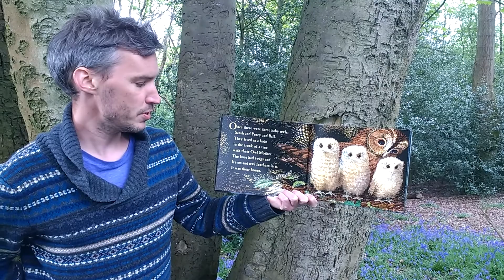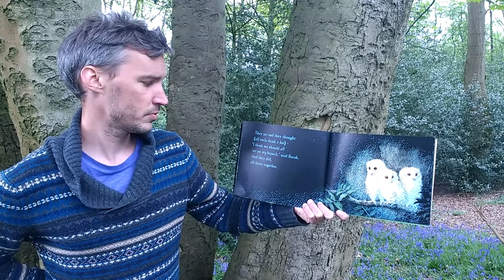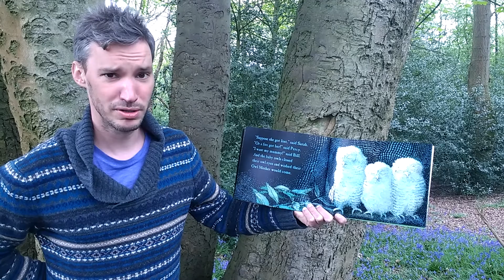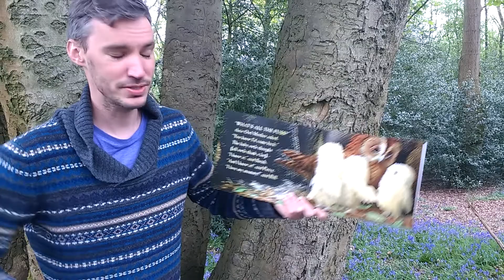Owl Babies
Storytime